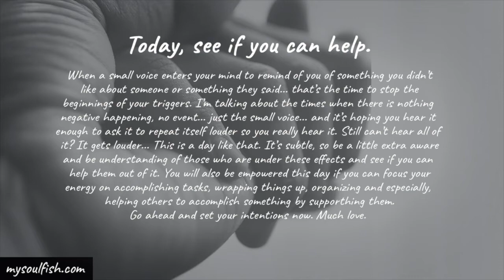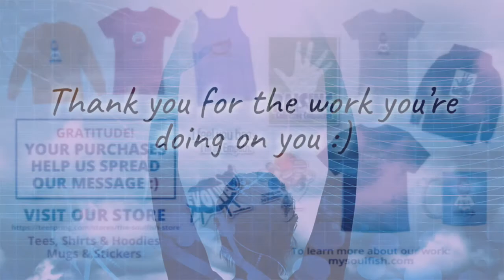You will also be empowered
Today, see if you can help.

When a small voice enters your mind to remind of you of something you didn’t like about someone or something they said... that’s the time to stop the beginnings of your triggers. I’m talking about the times when there is nothing negative happening, no event... just the small voice... and it’s hoping you hear it enough to ask it to repeat itself louder so you really hear it. Still can’t hear all of it? It gets louder... This is a day like that. It’s subtle, so be a little extra aware
and be understanding of those who are under these effects and see if you can help them out of it. You will also be empowered this day if you can focus your energy on accomplishing tasks, wrapping things up, organizing and especially, helping others to accomplish something by supporthing them. Go ahead and set your intentions now. Much love.